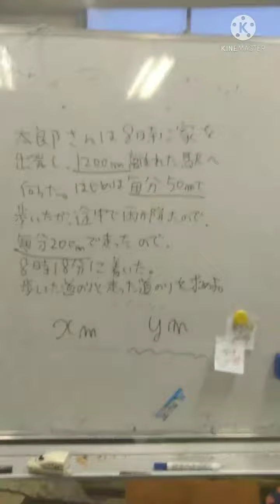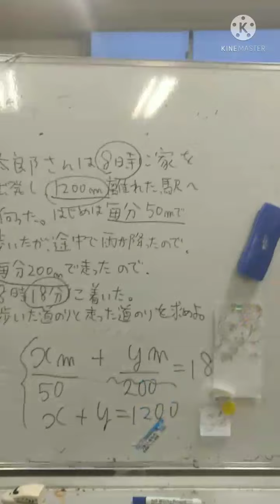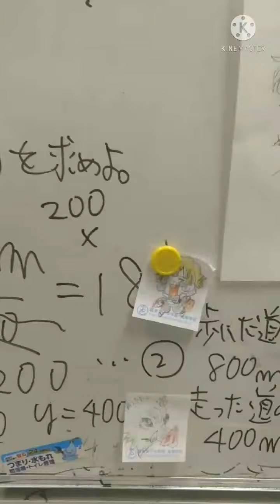連立方程式 無限道のり編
よもやよもやだ。